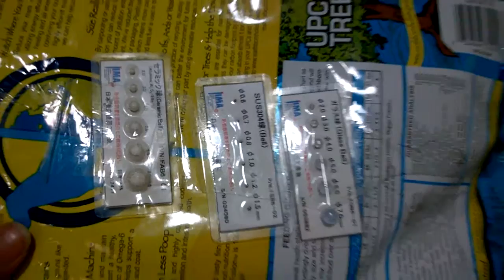4080 for pet food